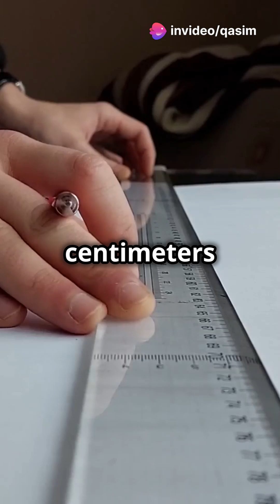"Can You Fold Paper to Reach the Moon? 🌕"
Ever wondered how folding a simple piece of paper could take you to the Moon? In this mind-blowing YouTube Short, we dive into the crazy math behind folding paper! Discover how a high school student once achieved the unbelievable feat of 12 folds, and learn about the exponential growth that makes 32 folds theoretically reach over 400,000 kilometers! 🌓

Join us as we break down the science behind paper thickness, the challenges of folding, and why most of us struggle past just a few folds. Get ready for some surprising math that proves science can be both fun and fascinating!